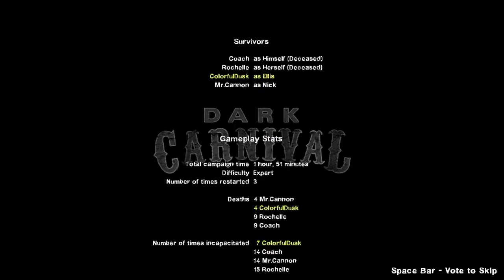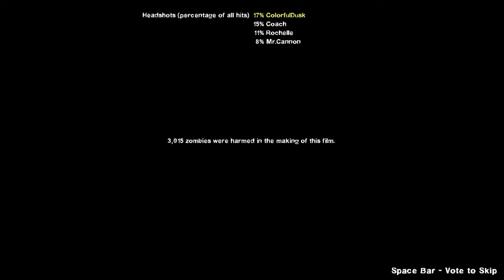Left 4 Idiots 2: Dark Carnival Expert Realism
Come and watch me be too short to die in this episode.